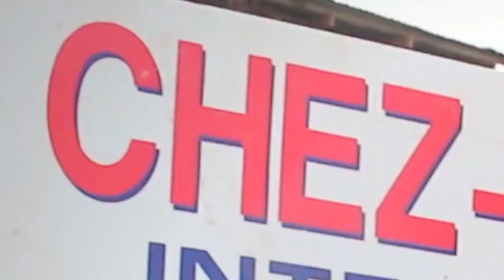L-City - Eliza James ft. Basho & Sweezy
L-City is Lilongwe, Malawi. Features two rappers from Area 25: Basho and Sweezy.